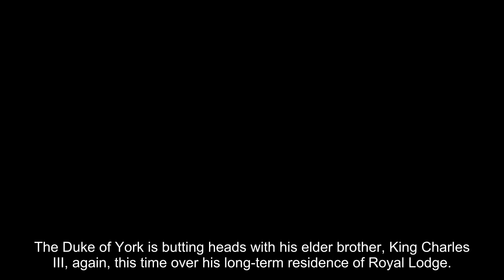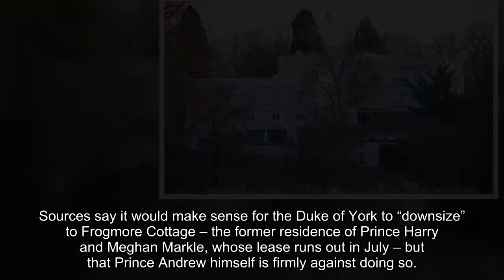POLL: Should Prince Andrew get out of Royal Lodge now?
The Duke of York is butting heads with his elder brother, King Charles III, again, this time over his long-term residence of Royal Lodge.

The £30million Grade II listed property in Windsor Great Park has been Prince Andrew and ex-wife Sarah Ferguson’s home for over 20 years, but sources suggest the King would rather he moved to the smaller Frogmore Cottage in his “slimmed-down” monarchy going forward.

The Prince stepped away from frontline royal duties in 2019 and was stripped of his royal titles early last year by the late Queen in the wake of the legal suit brought by Virginia Giuffre against him.

Building works are scheduled to be carried out later this summer, the Mail reports, with Prince Andrew paying for some of the roof repairs personally.

The renovations are tipped to take “several months” to complete and sources claim he has been advised that staying put throughout would be “problematic”.

Prince Andrew is, however, “reluctant to leave” as there is a strong possibility he “might never get back in” to the property on which he took out a 75-year lease back in 2002.

Sources say it would make sense for the Duke of York to “downsize” to Frogmore Cottage – the former residence of Prince Harry and Meghan Markle, whose lease runs out in July – but that Prince Andrew himself is firmly against doing so.

The source said: “They [Buckin